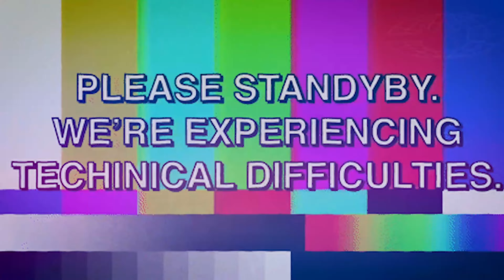This is RANKED Search and Destroy in MW3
MW3 Ranked Play is finally here in SEASON 1... This is  is RANKED Search and Destroy in Modern Warfare III Ranked Play!

0:30 - Intro
1:00 - Gameplay
2:12 - Round 2
3:46 - Round 3
4:53 - Round 4
5:56 - Round 5
7:04 - Round 6
7:35 - Round 7
7:56 - Round 8
8:51 - Round 9
10:22 - Round 10
12:02 - Second Gameplay
13:13 - Round 2
13:49 - Round 3
15:00 - Round 4
15:31 - Round 5
16:48 - Round 6
17:15 - Round 7
18:40 - Round 8
19:17 - Round 9
21:20 - Outro Music

Call of Duty Modern Warfare III Ranked Play Best Clips and Moments!